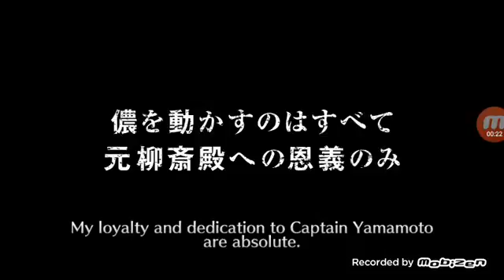Bleach Brave Summons. What I'll be doing